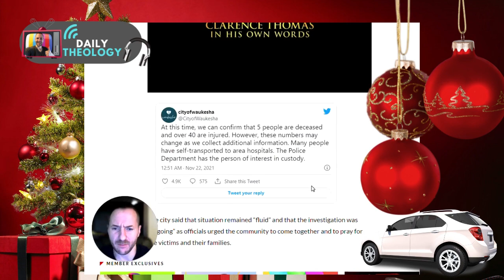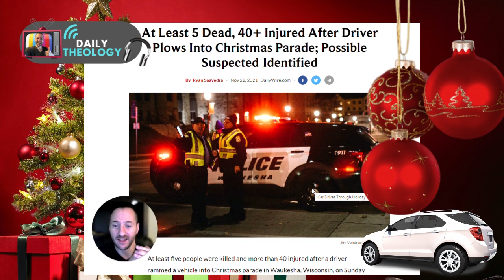Waukesha - CHRISTMAS PARADE MASACRE - SUV Plows Through Kids and Parade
The world is a sad, evil and fallen place,  what can we learn,